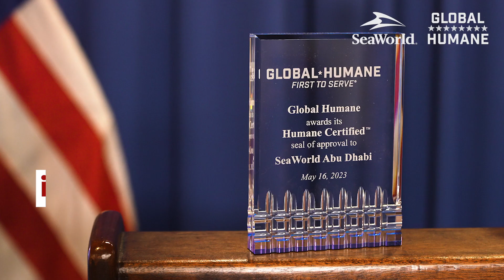Global Humane Provides Animal Welfare Certification to SeaWorld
On May 16, 2023, Global Humane—the international brand of American Humane, which is the world’s largest certifier of animal welfare—joined leaders of SeaWorld Parks and Entertainment and Miral in Washington, D.C. to announce the certification of both SeaWorld Abu Dhabi and Yas SeaWorld Research & Rescue. It’s the first Global Humane certification in the Middle East and North Africa (MENA) region and signifies the high standard of animal care provided at the marine life theme park and rescue facility located adjacent to the park. All SeaWorld parks are American Humane certified.